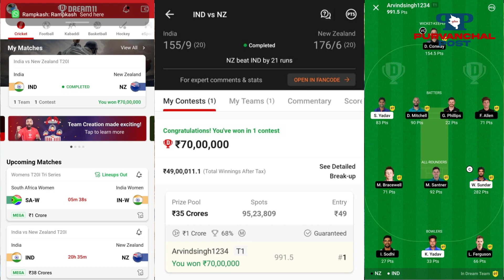पिता के डर से छिप के बनायीं ड्रीम 11 टीम, कमाए लाखो रुपये रकम जान आप भी हो जाये गे हैरान